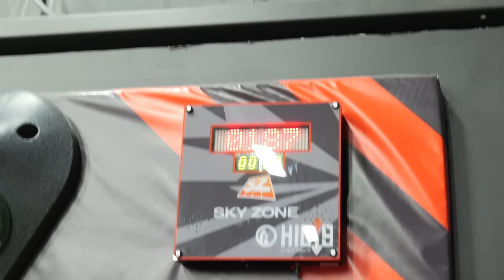ANIVERSÁRIO DE 9 ANOS DO MARCOS - Família Brancoala - Família Brancoala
É o aniversário de 9 anos do Marcos! Fizemos uma festa tema roblox no parque de camas elásticas skyzone ! Teve muita brincadeira e bolo! 🎁🎉 Feliz aniversário!

Estamos concorrendo ao Prêmio iBest este ano em três categorias 🤩🎉 Me ajuda chegar no top10!
✅ YOUTUBER DO ANO ⬅️ CLIQUE PARA VOTAR
✅ CONTEÚDO DE GAMES: já somos top 20! (Esperando a próxima fase) 🙏